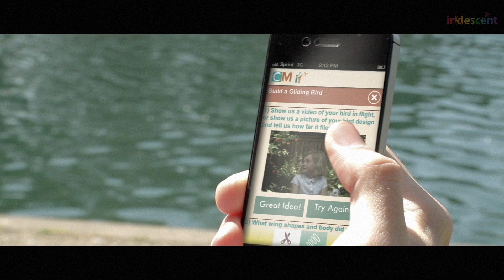Curiosity | Courage | Persistence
Iridescent connects scientists and engineers to parents to provide children the support they need to invent and create. Inspire children to to be curious to learn, brave to try and persistent to achieve. Join the movement!